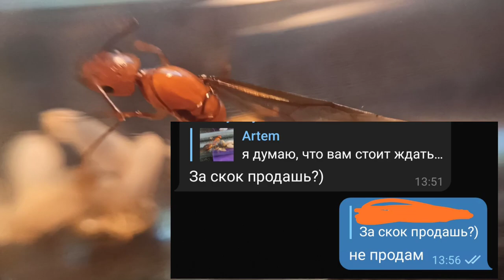Camponotus Pilicornis. Первые рабочии! Мы это сделали!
Привет всем! История колонии Camponotus Pilicornis начинается с этого момента, когда спустя долгое время появились рабочии!
Для новеньких.
Рад приветствовать тебя на моём канале!
На нем ты найдёшь множество разных роликов о поисках маток, содержании их и о многом другом!
Если есть вопросы, пиши в личку или в комментариях, отвечу всегда!

Мои виды:
Lasius Niger
Lasius Flavus
Lasius Fuliginosus
Serviformica  cf. Cunicularia
Tetramorium Caespitum
Messor Structor
Plagiolepis Taurica
Camponotus Herculeanus х2
Camponotus Pilicornis

Еще хочу заказать множество разных видов!

Также зайди в плейлисты, там по мимо муравьев есть еще и костянка, и КК и многое другое!